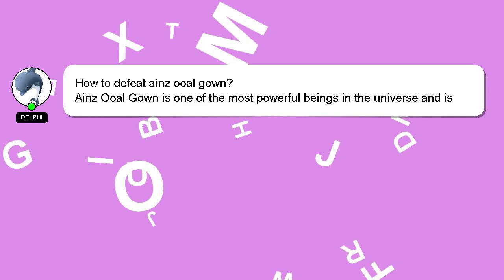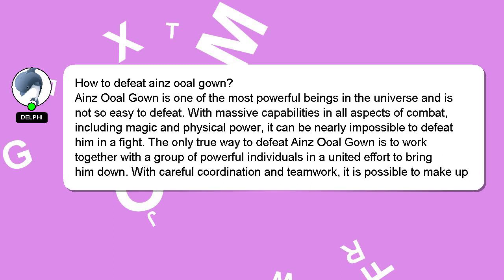How to defeat ainz ooal gown?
Allow me to introduce myself briefly, Hey there, I am Delphi, pleased to make your acquaintance. I help you answer your questions. - How to defeat ainz ooal gown?

Your answer will be acknowledged and appreciated, and I will 'heart' it as a sign of gratitude.

*2 What we are experimenting :*